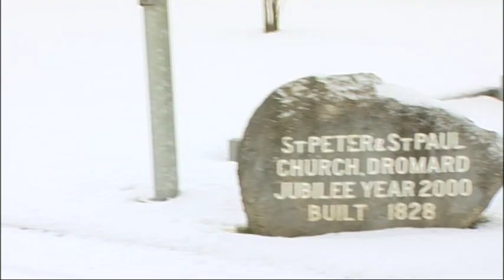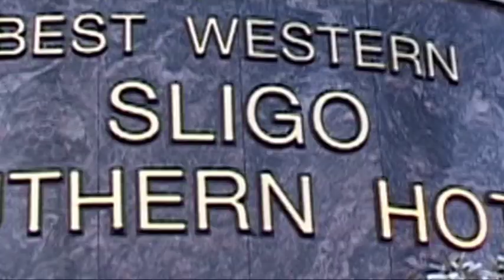GRV Productions Ursula & Michael Wedding Day Highlights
Highlights from Ursula & Michael's Wedding Day
A great day and a great couple.